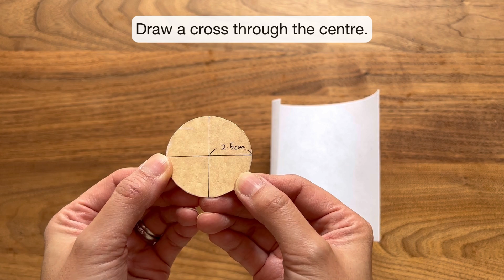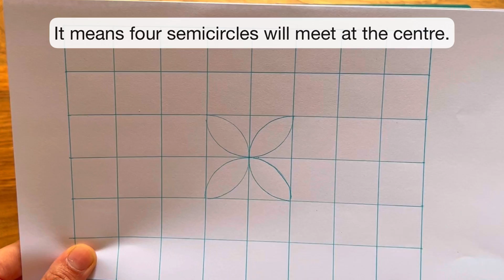DIY Sashiko fabric tray making with Shippou-tsunagi - how to draw and stitch the pattern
Here are the dimensions of the tray and the materials.
The tray size : 20cmx15cmx3cm
The top panel: 28cmx23cm (plain cotton fabric which is thin enough to stitch the pattern)
The bottom panel: 28cmx23cm (solid cotton canvas)
The interfacing: 20cmx15cm (thick and solid type)
The circle template: 2.5cm radius
The size of grid: 8x6 with 2.5cm squares

Normally, I would cut the interfacing into the same size as the bottom panel, but I wanted to stitch the edges by hand so I cut it smaller this time.
If I'm not stitching by hand, I would use thinner interfacing and cut into the same size as the back panel to support the whole tray.

00:00 introduction
00:30 the materials
01:12 drawing the pattern
03:51stitching the pattern
09:39 making a tray